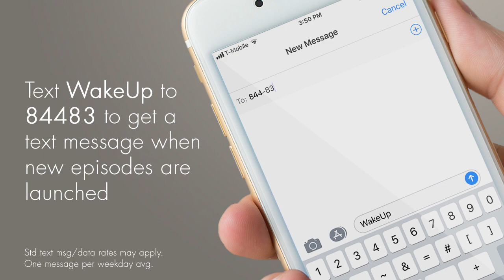WakeUP Daily Bible Study - Tuesday Nov 21